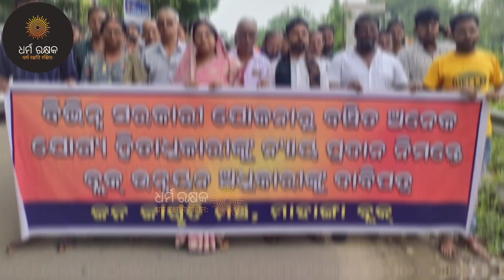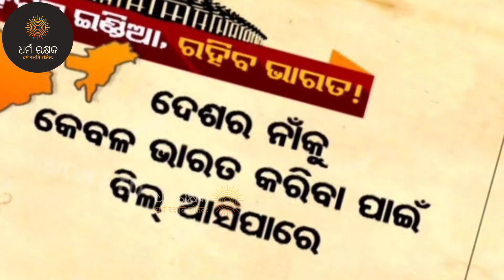ଆମ ଦେଶର ନାମ କଣ ହେବ India or Bharat ?Sumant Kumar Ghadei | ଧର୍ମ ରକ୍ଷକ Dharma Rakshak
ଇଣ୍ଡିଆ ନା ଭାରତ ଆଲୋଚନା
India Vs. Bharat Controversy
IND Bharat Debate
Bharat Name History in Odia